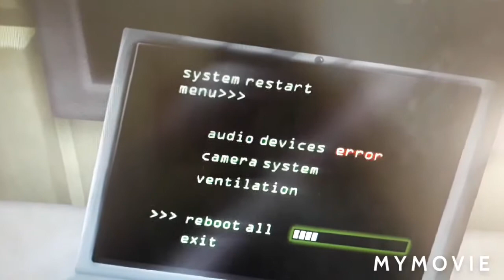5 am At Freddy's: The Sequel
Still Working on slither.io it might take me a day or two but enjoy❤